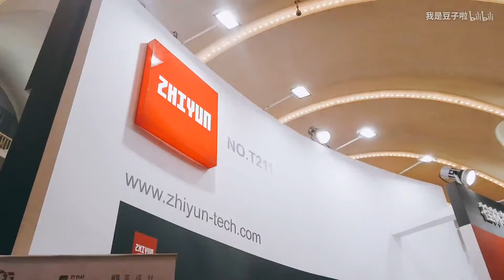P&E观展指南 开展首日走马观花